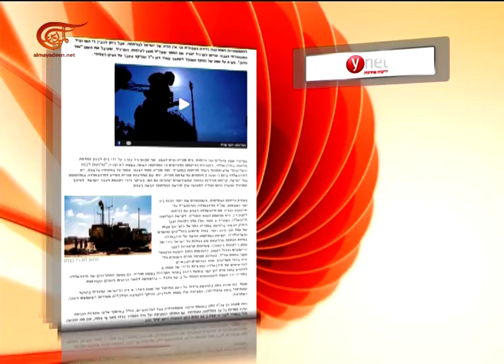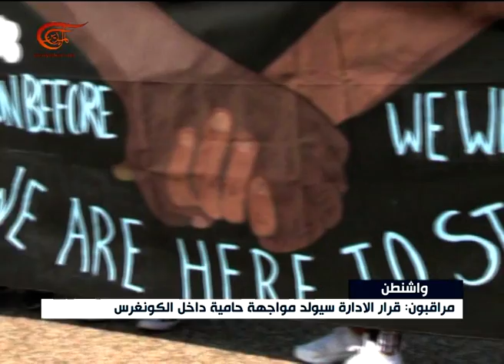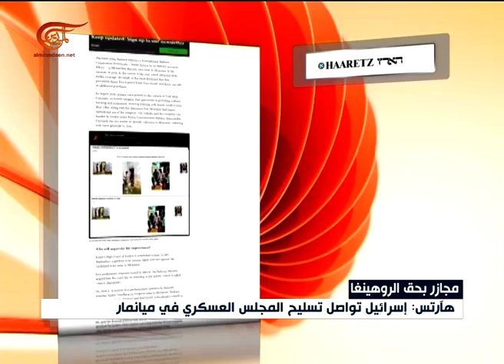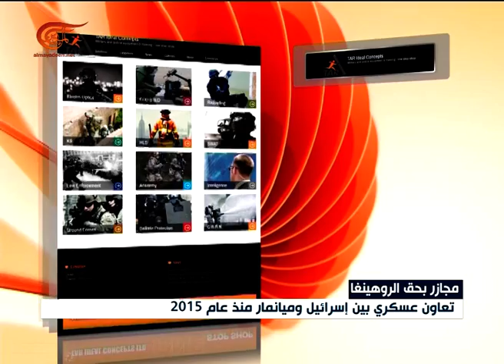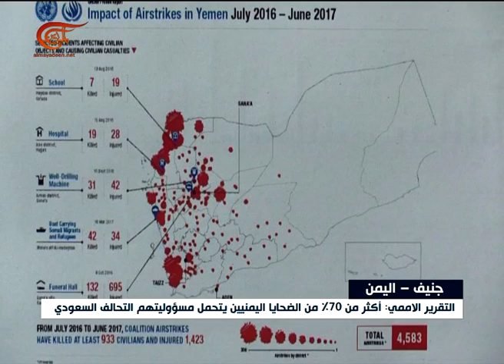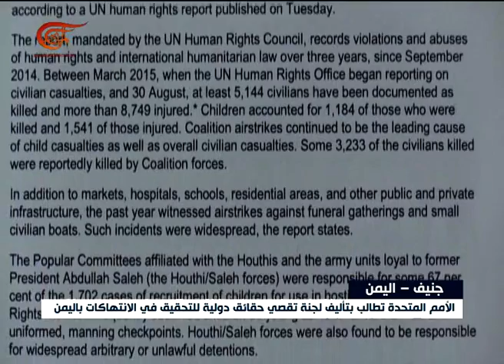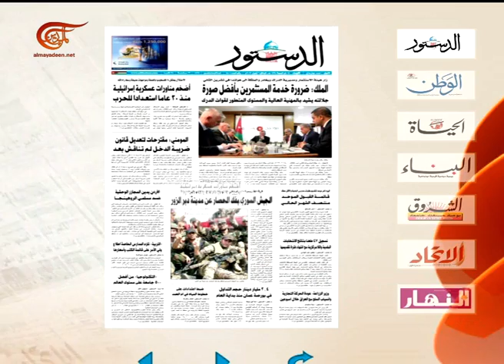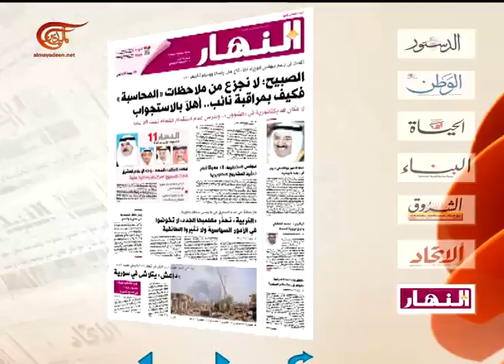نشرة الأخبار | الثامنة صباحاً | 2017-09-06